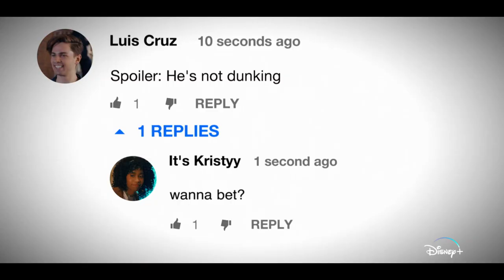ChangCanDunk 值得期待,华裔主导迪斯尼电影!为好友Mardy Ma出演主要角色感到骄傲!A Disney film,Chinese American as the protagonist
Jingyi Shao

Produced by
Rishi Rajani
Brad Weston
Negin Salmasi
Lena Waithe

Cast

Bloom Li as Chang
Ben Wang as Bo, Chang's best friend
Dexter Darden as DeAndre
Chase Liefeld as Matt
Mardy Ma as Chen
Zoe Renee as Kristy

Cinematography
Ross Riege

Production
companies
Walt Disney Pictures
Hillman Grad Productions
Makeready

Distributed by
Disney+